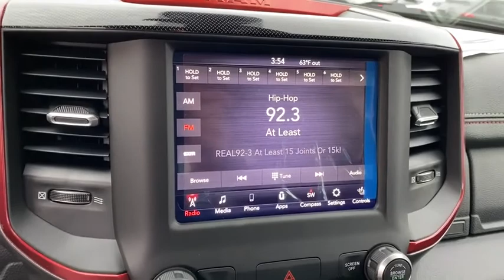2020 Ram 1500 Norco, Corona, Riverside, San Bernardino, Ontario, CA 20D115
2020 Ram 1500 Rebel - Stock#: 20D115 - VIN#: 1C6SRFLT9LN214720

2020 Ram 1500 Rebel Bright White Clearcoat 4D Crew Cab Rebel 4WD 8-Speed Automatic HEMI 5.7L V8 Multi Displacement VVTTo see more quality vehicles like this one right here just or dial . Price includes: $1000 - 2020 National Retail Consumer Cash 20CL1. Exp. 02/03/2020 $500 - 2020 Retail Bonus Cash 20CLA1. Exp. 02/03/2020 $750 - California 2020 Bonus Cash CACLA . Exp. 02/03/2020